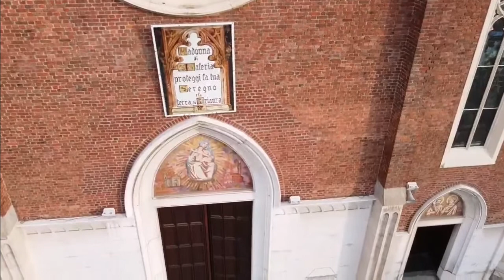Santuario Santa Valeria a Seregno col mavic mini